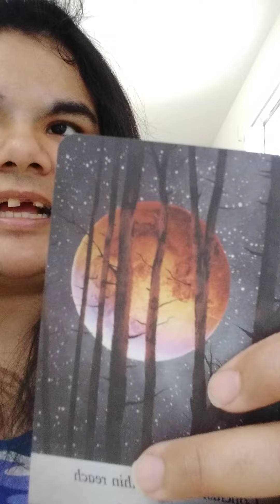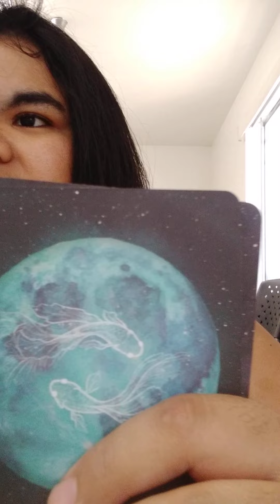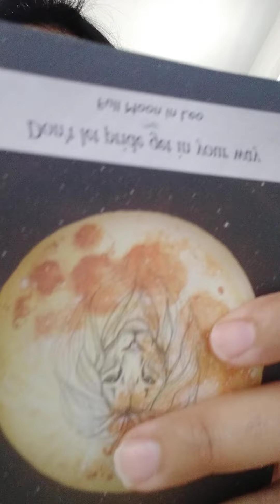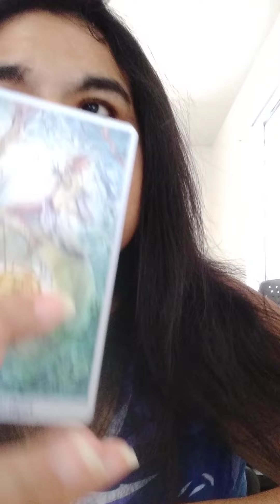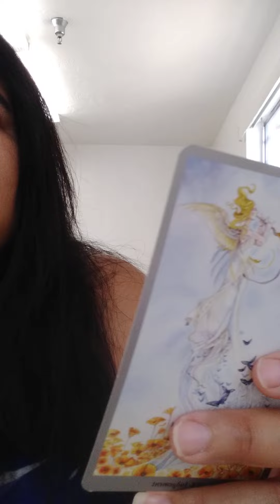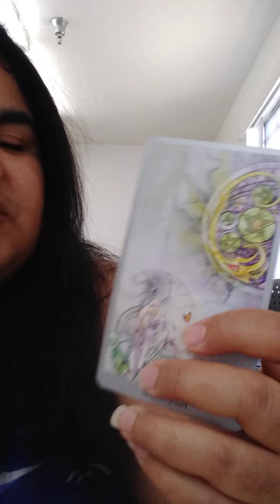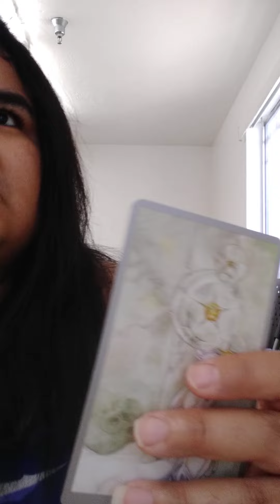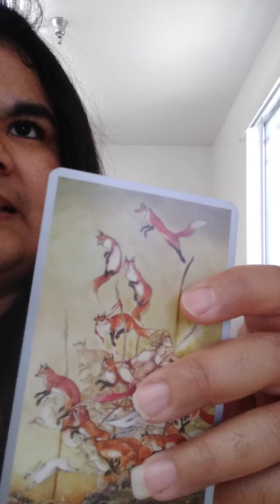Twin Flame Soul Mate Check In (May 7th, 2022)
My name is Brittany; I'm a psychic and a healer. I'm a Divine Feminine myself; my Divine Masculine is two years younger than me. Anyway, I'm a clairvoyant and clairaudient; I've been doing the noble art of Tarot for about three years.

It's $11.11 for a mini read; $55.55 for a Deep Dive Tarot Reading; $77.77 for an Emergency Deep Dive Tarot Reading. My waiting time is one to seven business days.